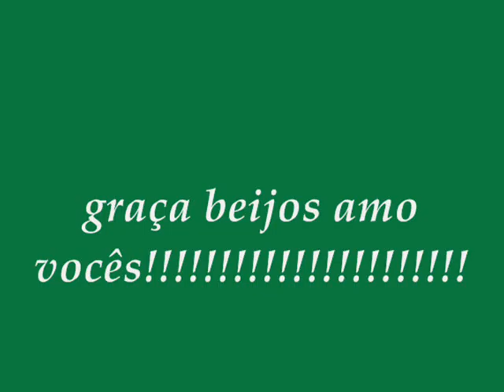rose mãe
amo você